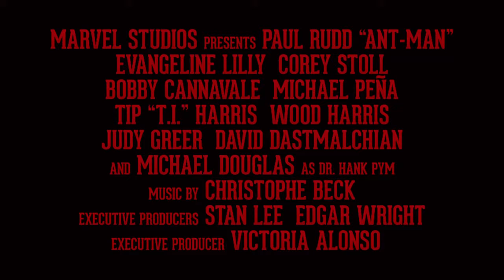ANTMAN - Αποκλειστικό κλιπ